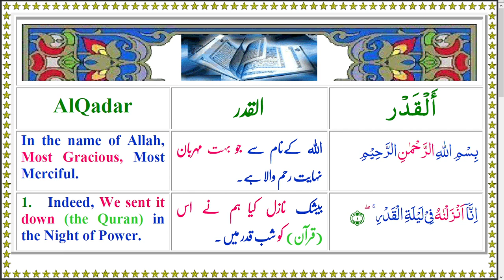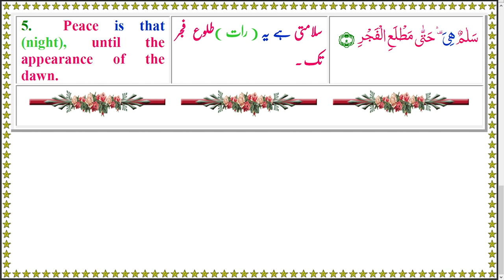Quran 097 AlQadar Color Arabic English Urdu Text Audio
Quran Color Arabic English Urdu Text with Recitation